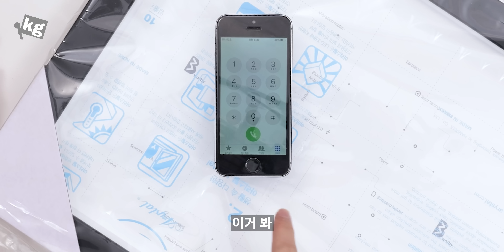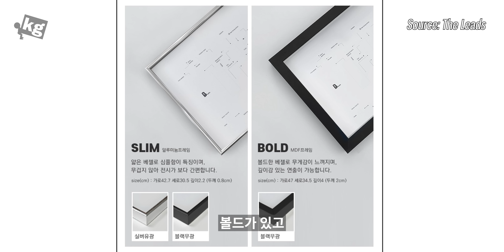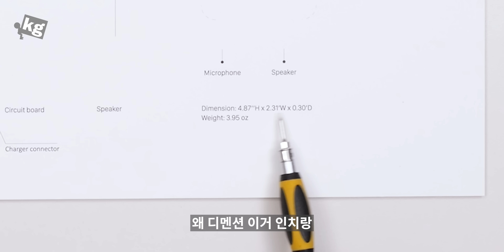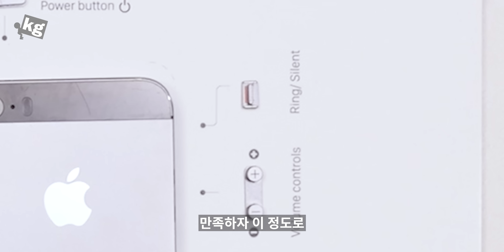아이폰 5s 박제했습니다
- 아이폰 5s를 분해해서 액자에 박제(?)해 달라는 부탁을 받고 호기롭게 시도해 봤습니다.

이거 생각보다 완전 분해에 가깝게 해야 해서 시간도 걸리고, 붙일 때도 정밀도를 요하는 부분이 있어서 꽤 공이 많이 들어 가네요.

해 놓고 보니까 예쁘긴 한데... 내거 아니라서 돌려줘야 하니까 아쉬워...ㅋㅋㅋㅋㅋ

00:00 - 인트로
00:16 - 인사
01:42 - 시작
02:28 - 상하 분리
04:02 - 상단 부품
04:45 - 하단 부품
07:32 - 저녁 식사
07:50 - 세척 및 부착
10:31 - 감상